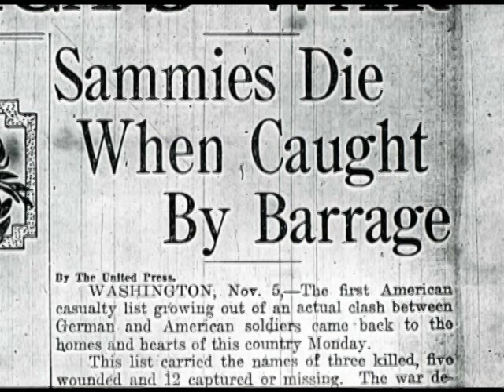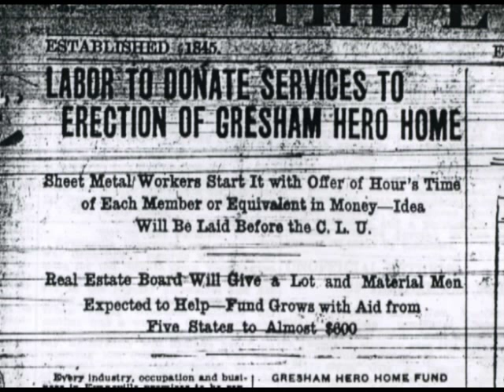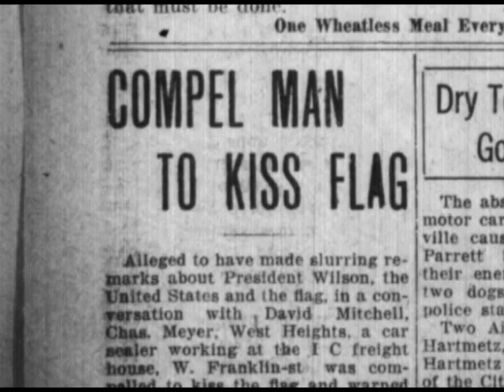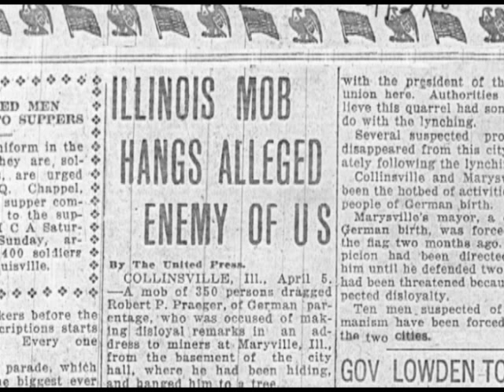James B Gresham, First American Killed in WWI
This documentary was produced by the Feel the History Program at F.J. Reitz High School in Evansville, Indiana about the story of James Bethel Gresham, the first American killed in WWI.